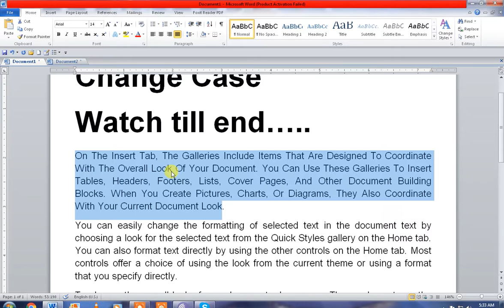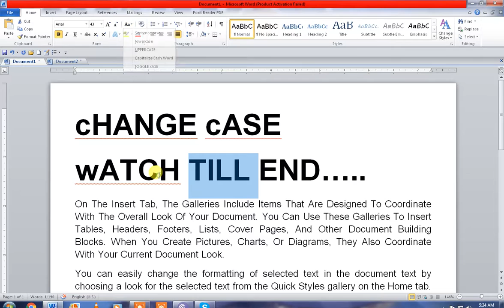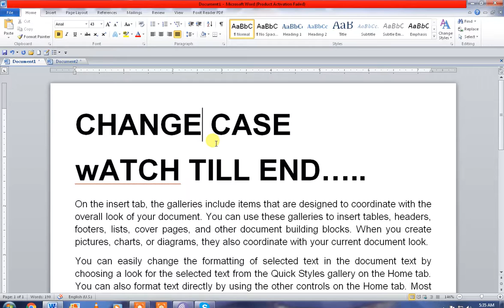Word Document Cases | All 5 Ms Word UPPER-lower-Toggle- Case By Rajiv Mishra Computer Class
Best of 2022 Word hidden Features